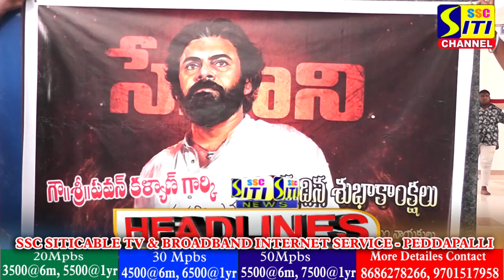SITINEWS HEADLINES 02-09-2022